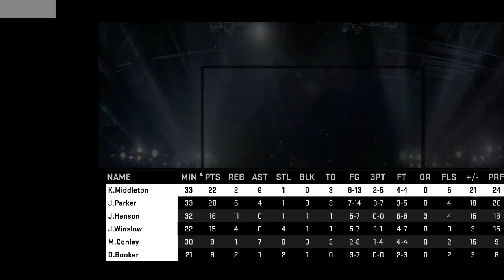NBA 2K15 My GM Mode Ep.36 - Milwaukee Bucks | NEED YOUR GUYS HELP!!!!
Who should we trade? And who should we get?